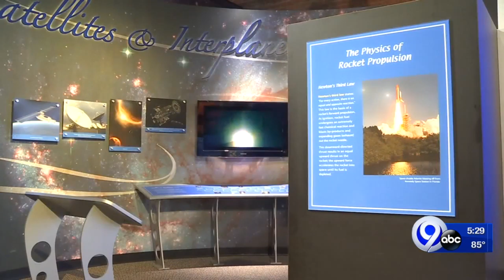A giant leap into the future: Tell Me Something Good